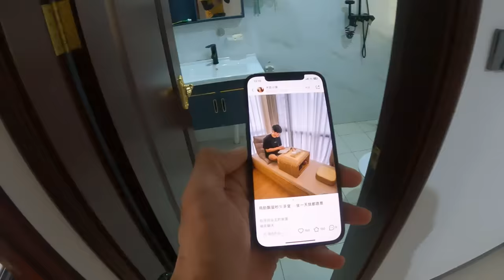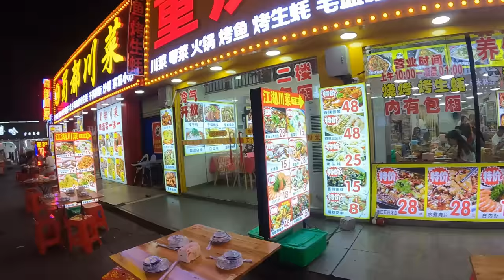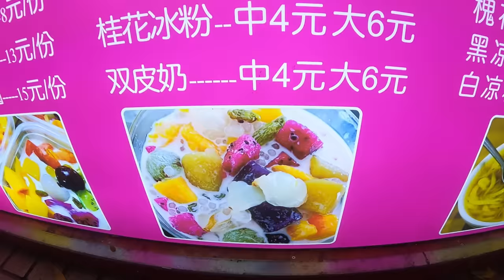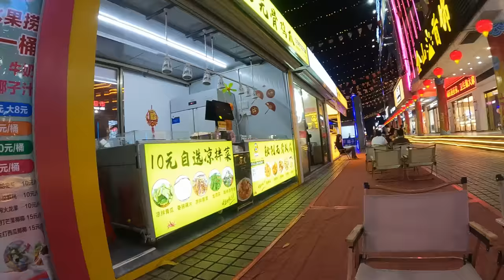Chinese Girl Invited Me Her House🇨🇳 |India to Australia By Road